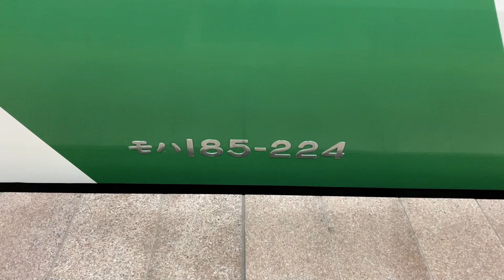185系 回送 両毛線伊勢崎駅 到着、発車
2/10
回9445M